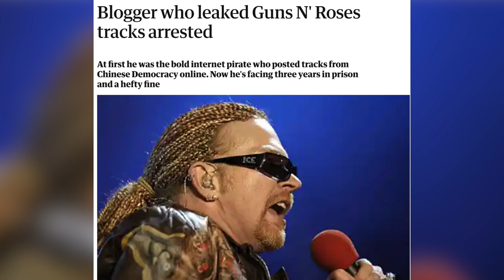Entertainment History - Things you need to know about Billy Joel - The Beatles - Rock n Roll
Here at Together FTR we make sure to bring the coolest history facts about entertainment! Billy Joel is the man who has endless hit songs and we have something to share with you about him, The Beatles and Gun N Roses. And for some reason the FBI!

Thanks for all the support and keep tuning in!